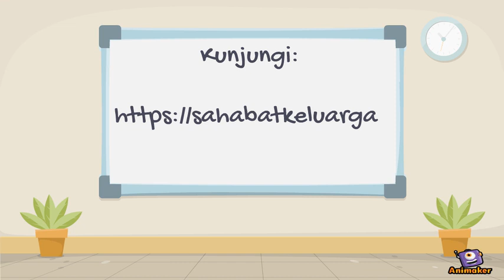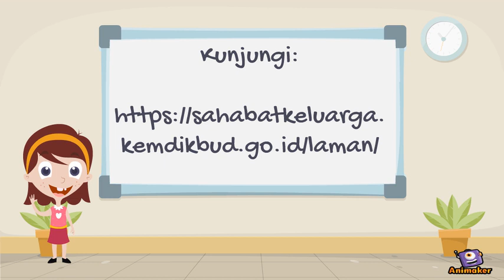Mengenal Mindful Parenting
Animated Video created using Animaker Baca artikel lengkapnya disini ya